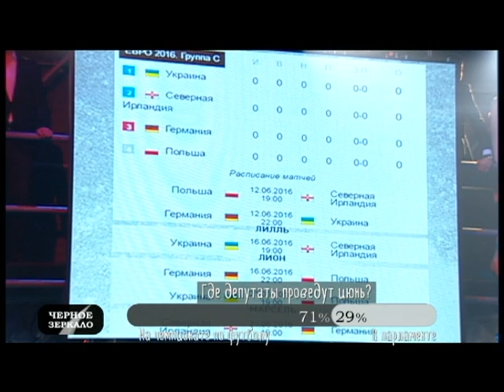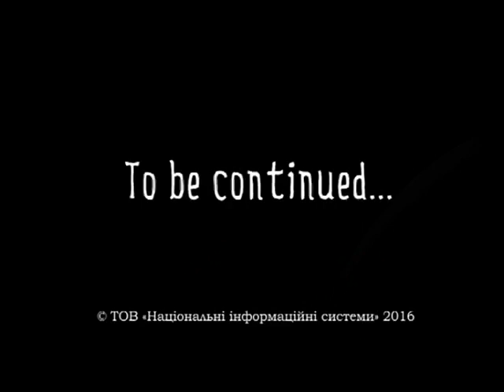"Черное Зеркало" полный выпуск от 27.05.2016